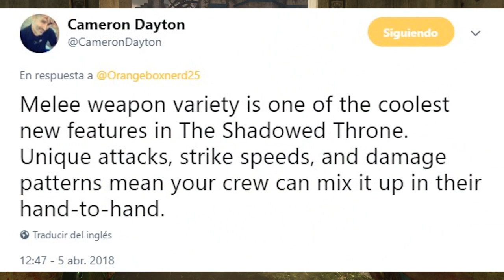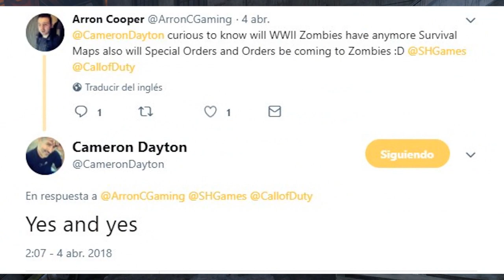GROESTEN HAUS 2.0 CONFIRMADO! | NUEVOS DETALLES DEL DLC#2